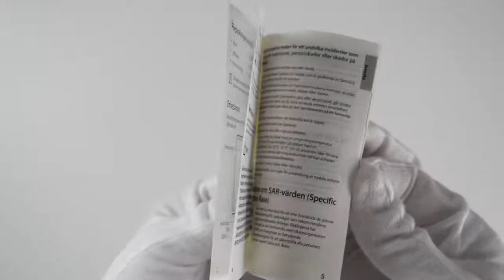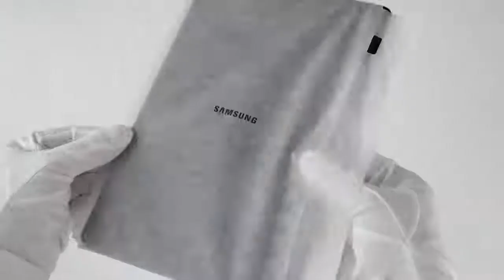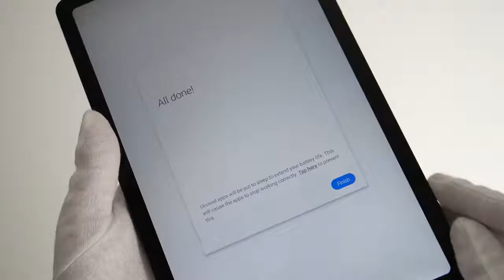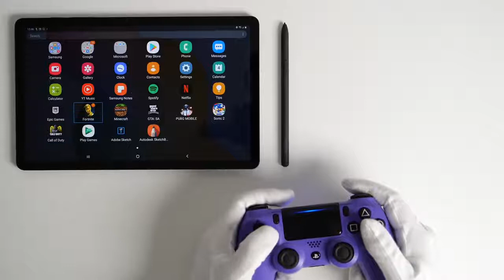Samsung Galaxy Tab S6 Lite Unboxing Android Tablets Strike Back!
Unboxing gameplay of new Samsung Galaxy Tab S6 Lite 4G LTE model. Exynos 9611 processor, 4GB RAM + 64GB storage, S Pen. After Apple iPad Pro 2020, how big is the drop? Fortnite Battle Royale, Minecraft, PUBG Mobile, Call of Duty Mobile, Sonic the Hedgehog 2 and GTA San Andreas gameplay.